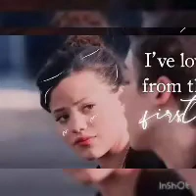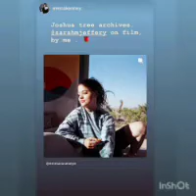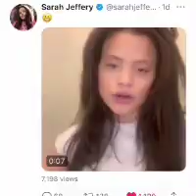sarah Jeffery good